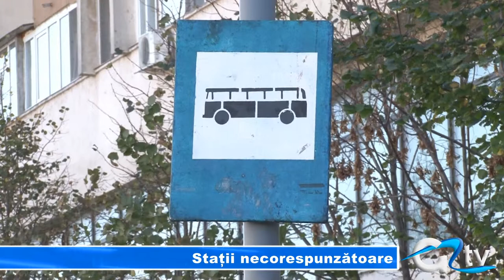STATII NECORESPUNZATOARE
Dacă până acum giurgiuvenii erau obișnuiți să vadă cum stațiile de autobuz devin parcări, mai nou lucrurile s-au schimbat. Două astfel de stații și-au făcut apariția în zona centrală a orașului, chiar în dreptul unor locuri de parcare. Nu ar fi fost însă o problemă dacă aceste puncte de oprire ar fi fost marcate corespunzător, pentru ca oamenii să nu mai aștepte autobuzul în stradă, printre mașinile parcate.